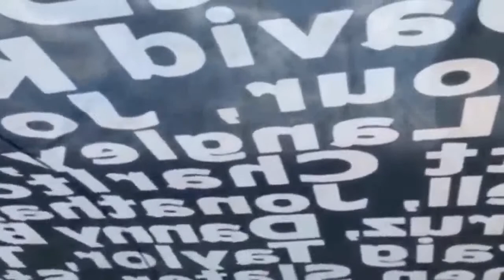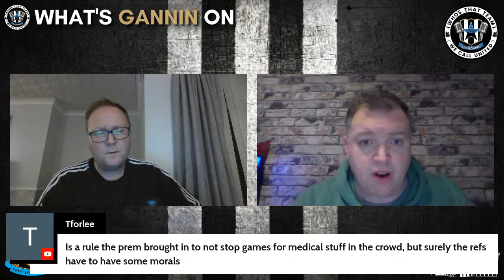NUFC | ALEX THE GREAT | WILLOCK STARS | POPE STRIKES LUCKY | HILLSBOROUGH REPORT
The latest news, analysis, and transfer updates around Newcastle United.

Chris and Mark give their thoughts on the latest goings on at St James' Park. This week we look back at the 2-1 win over Wolves, discuss the impact of Alexander Isak and Allan Saint-Maximin, Joe Willock's MOTM performance, Nick Pope's lucky escape, Anthony Gordon's interview, and the Hillsborough report.